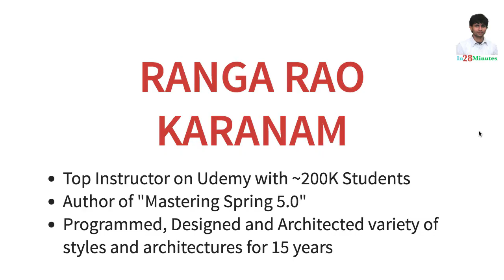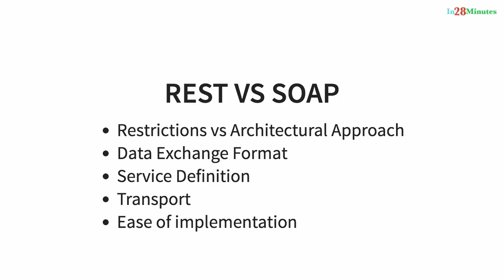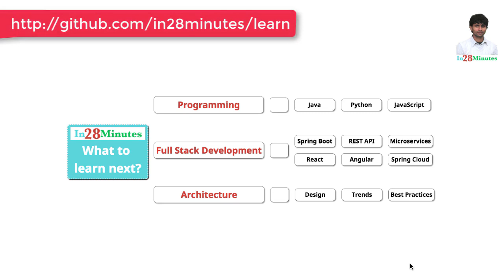REST API - SOAP VS REST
Our Top 10 Courses
30+ Courses. 500,000+ Learners. Amazing Reviews.